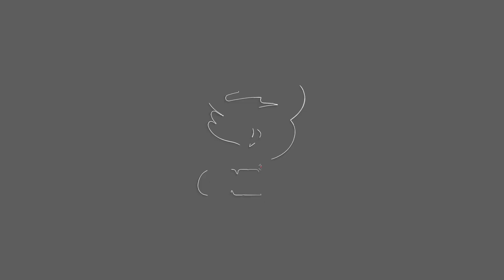Mga nangangampanya, aksidenteng nabangga ng SUV